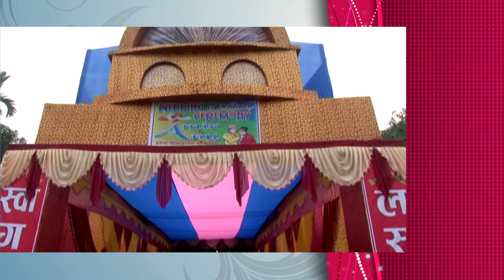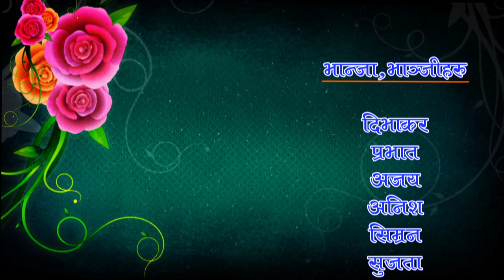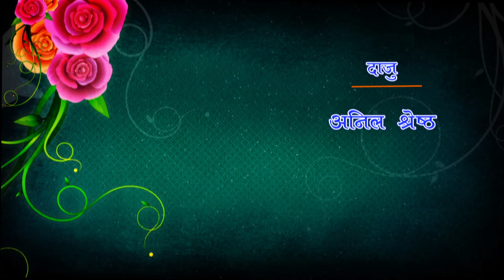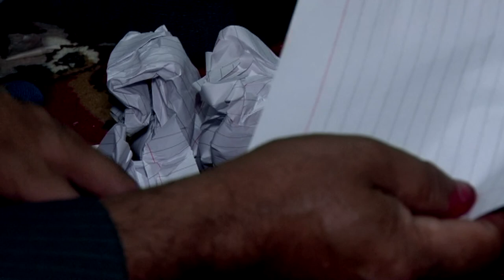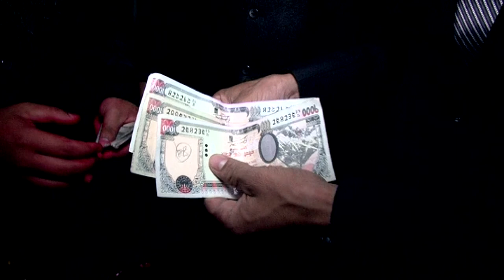Amir Weds Anu || Nepali Wedding Backup Video || Amir Shrestha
अमिर वेड्स अनु, Amir Weds Anu || Full Nepali Wedding Backup Video || Amir Shrestha || Mangsir.27.2072B.S ||
Backup Video For Friends & Family & For Memories